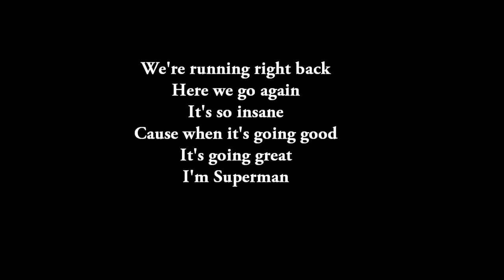LL Multicup 2010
Zawody obedience w Jaktorowie, 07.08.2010.

Joanna Hewelt i Lord Ludwig von Erikson, airedale terrier.